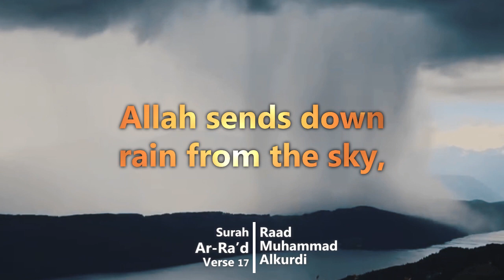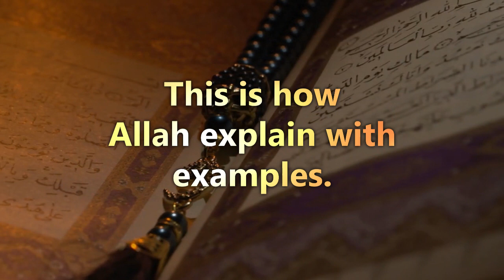Surah Ar-Ra'd | Verse 17 | Raad Muhammad Alkurdi | Verses From Quran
Surah Ar-Rad
Verse 17
Raad Muhammad Alkurdi
Verses From Quran

Cr. @RadMohammad